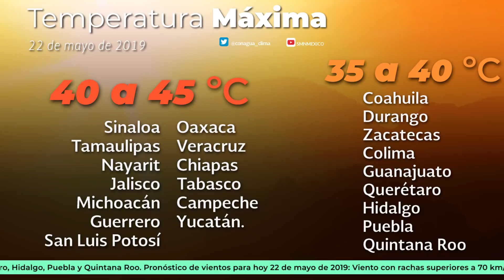Pronóstico del tiempo 22 de mayo de 2019 8:00h